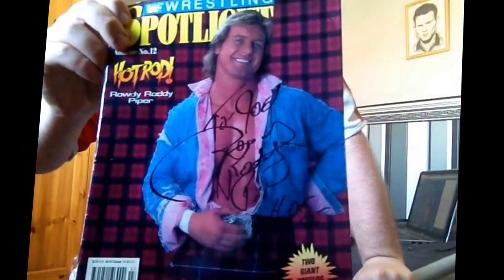My Meeting 'Rowdy' Roddy Piper In Newcastle Experience